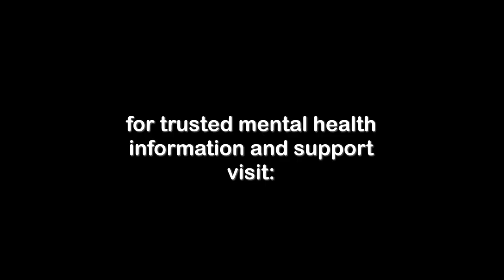How To Make Room For Gratitude In An Anxious Brain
Gratitude isn't a direct anxiety treatment, but practicing gratitude can reduce anxiety. Find out how to calm your anxious brain. Watch.
Room for Gratitude in an Anxious Brain. Really?